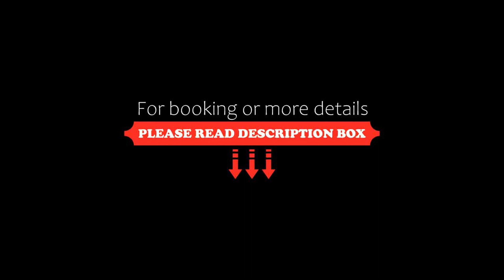Hotel Posada El Zaguán, San Cristóbal de Las Casas, Mexico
About Property:
You're eligible for a Genius discount at Hotel Posada El Zaguán! To save at this property, all you have to do is sign in or register.
Posada El Zaguan is a renovated Mexican-style hotel in San Cristóbal de Las Casas. It boasts mountain views, a shared dining room and free breakfast. Free Wi-Fi access is available.
The stylish rooms here will provide you with a flat-screen TV with satellite channels. They also have a wardrobe and a safety-deposit box.
At Posada El Z...
Property Type: Hotel
Address: Guadalupe Victoria, 65 Barrio La Merced, 29240 San Cristóbal de Las Casas, Mexico
Searching For
1. Hotel Posada El Zaguán - San Cristóbal de Las Casas - Mexico
2. Hotel Posada El Zaguán - San Cristóbal de Las Casas - Mexico Address
3. Hotel Posada El Zaguán - San Cristóbal de Las Casas - Mexico Rooms
4. Hotel Posada El Zaguán - San Cristóbal de Las Casas - Mexico Amenities
5. Hotel Posada El Zaguán - San Cristóbal de Las Casas - Mexico Offers and Deals
Audio Credit:
Track Title: Subway Dreams
Artist: Dan Henig